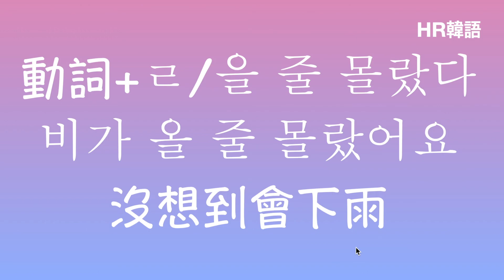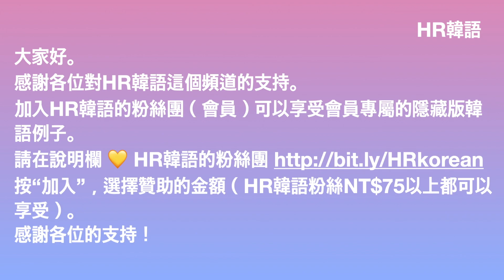韓語教學 動/形+ㄹ/을 줄 몰랐다篇 （沒想到會～）自學韓語 韓語學習 生活韓語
（加入HR韓語的粉絲團可以享受會員專屬的隱藏版韓語例子）
Photo by Willian Justen de Vasconcellos on Unsplash